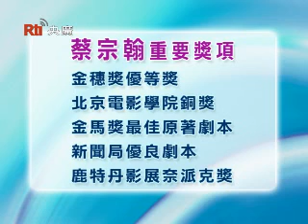「曬棉被的好天氣」 闡述隔代情故事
中央廣播電台央廣高峰會專訪導演李祐寧與蔡宗瀚 part 6 of 8